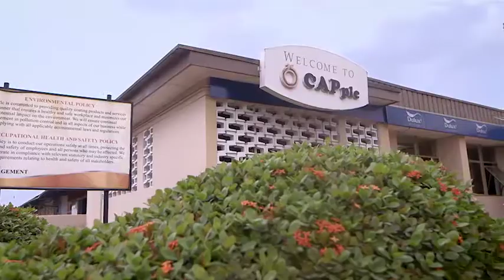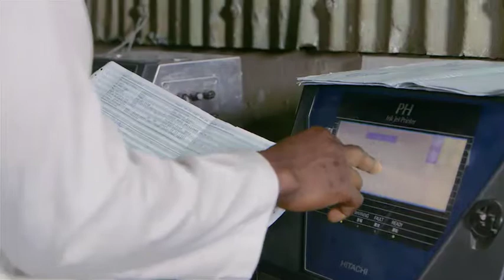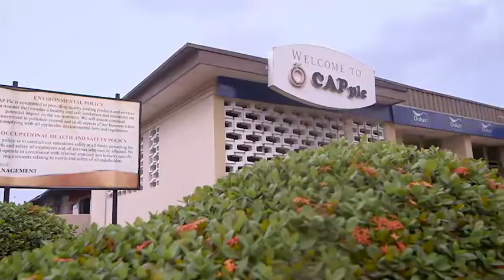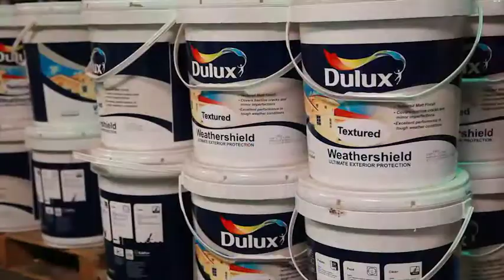CAP PLC Documentary EDIT 9a